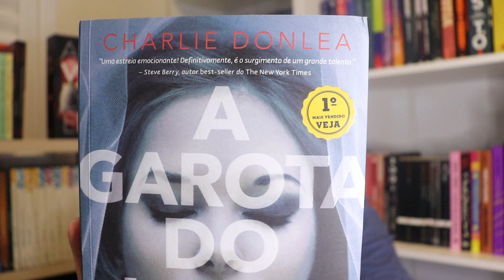A GAROTA DO LAGO - Charlie Donlea | RESENHA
No vídeo de hoje, falo sobre o livro "A garota do lago".

Você já leu esse livro?
Escreva aqui nos comentários a sua opinião.

Para compras na Amazon, use o nosso link. Assim você ajuda o canal porque ganhamos uma pequena comissão.

Para envio de livros*:
Luigi Ricciardi
(A/C Luis Claudio Ferreira Silva)
Duetto Residence
Rua dos Coqueiros, 305
Torre Ópera - Apartamento 1005
Londrina/PR
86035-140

* Apesar de divulgar os livros que chegam no vídeo de recebidos, o envio de livros não garante resenha.